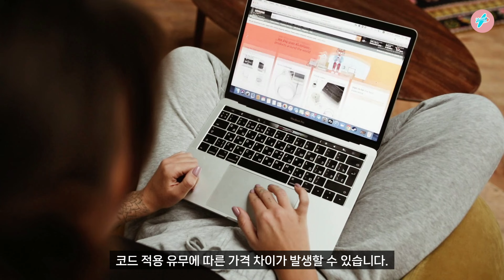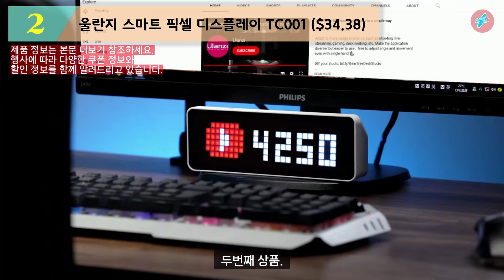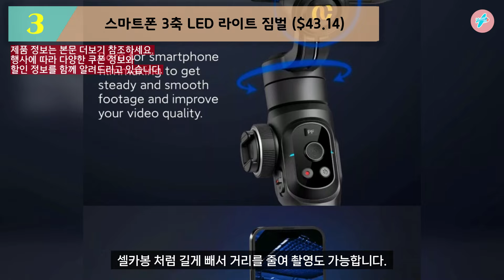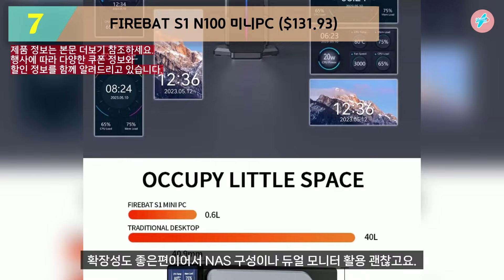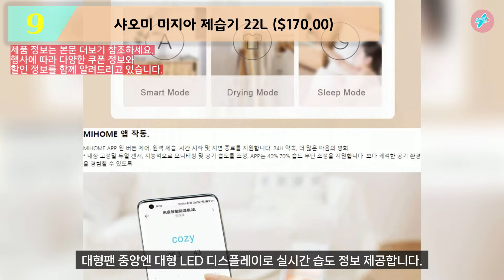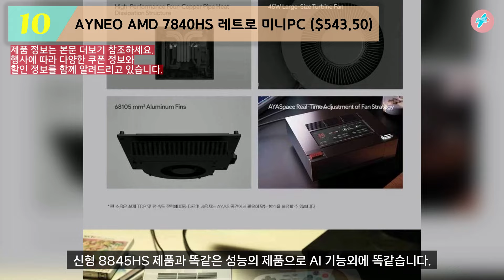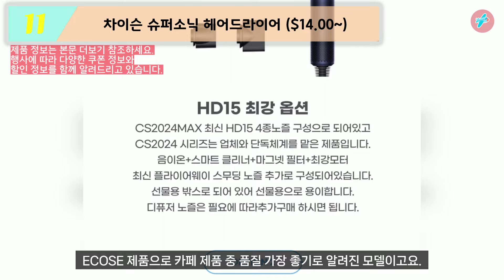세일 행사 무조건 구매각, 품절 예상되는 인기 꿀상품 11가지ㅣ알리익스레스 14주년 애니버서리 행사 코드 할인 정보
소개되는 제품에 대한 정보와 링크는 본문을 통해 확인하실 수 있습니다.
행사기간엔 판매량이 많고 코드 할인 적용이 큰 상품 위주로 소개해드리고 있습니다.

코드 사용 끝났을 경우 리필되는 경우도 있으니 여러 코드 한번씩 다 적용해보시길 권장드립니다.

14주년 애니버서리 메인행사
꽁돈대첩

[14주년 애니버서리 프로모션 행사]
3월 18일 00:00 - 3월 27일 23:59

$39 - $5 : AEPP0305 , KRA399 , CLAE0305 , AEBXKT0305 , AEBDAY05
$79 - $10 : AEPP0310 , KRA778 , CLAE0310 , AEBXKT0310 , AEBDAY10
$159 - $20 : AEPP0320 , KRN992 , CLAE0310 , AEBXKT0320 , AEBDAY20
$299 - $40 : AEPP0340 , KRN255 , CLAE0340 , AEBXKT0340 , AEBDAY40
$499 - $80 : AEPP0380 , KRA488, AEBXKT0380 , AEBDAY80  (프로모션 당일만 사용 가능)

$50 - $8 : 14YEARANV8
$100 - $16 : 14YEARANV16
$200 - $36 : 14YEARANV36
$300 - $60 : 14YEARANV60

K-VENUE 전용 코드
$19 - $2 : KRLA28

네이버페이: $100 - $10, $150 - $20
카카오페이: $100 - $10
토스페이: $80 - $8
국민카드: $100 - $11
농협카드: $100 - $10인
신한VISA카드: $150 - $15
삼성 Mastercard: $100 - $10
기업은행 Mastercard: $70 - $10
하나카드 Mastercard: $70 - $7
우리카드 Mastercard: $70 - $7
롯데카드 Mastercard: $50 - $7

*알리익스프레스의 경우 원화결제 시 이중환전 문제가 있을 수 있어 달러($)로 소개를 해드리며, 이외 원화 결제가 유리하거나 동일한 곳은 원화로 소개해드리고 있습니다.*

[소개상품 정보] 0:00

1. Anker 551 접이식 태블릿 허브 스탠드 ($55.50) 0:28

2. 울란지 스마트 픽셀 디스플레이 TC001 ($34.38) 1:19

3. 스마트폰 3축 LED 라이트 짐벌 ($43.14) 2:01

4. 캠핑 아웃도어 LED 비상 램프 ($29.23) 2:50

5. OBEPEAK T20 10.26 카플레이 모니터 ($43.78) 3:40

6. 11.3인치 K2 PRO 카플레이 대시캠 ($60.20) 4:32

7. FIREBAT S1 N100 미니PC ($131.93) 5:18

8. 베이스어스 걸이식 자석 LED 조명 ($10.54) 6:18

신형 베이스어스 LED 조명 ($18.78)

9. 샤오미 미지아 제습기 22L ($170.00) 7:10

10. AYNEO AMD 7840HS 레트로 미니PC ($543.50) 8:05

11. 차이슨 슈퍼소닉 헤어드라이어 ($14.00~) 9:10

영상에서 추천한 제품은 본문 링크를 통해 만나보실 수 있습니다.